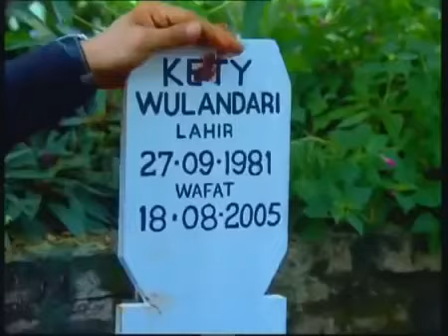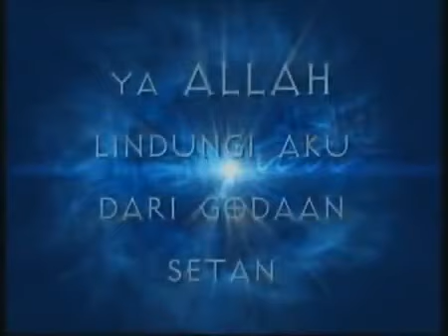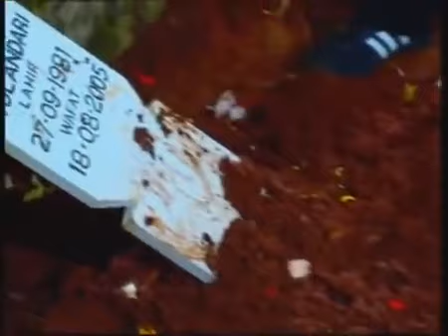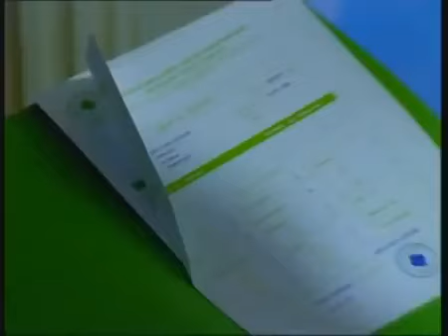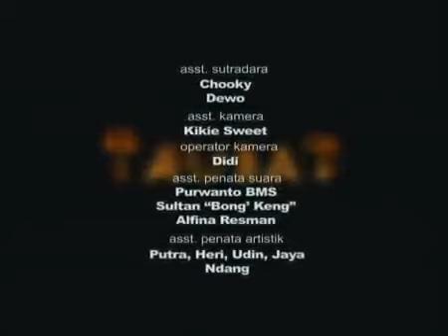FTV Hidayah - Bangkit